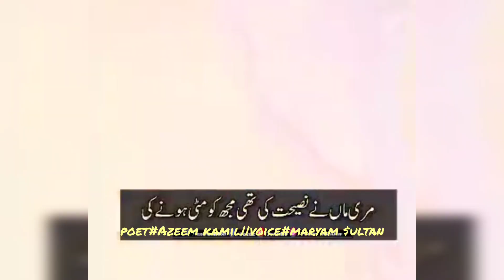Bari Mushkil Se Ki thi yaar Himmat Tujh ko Khony ki poetry By Azeem Kamil